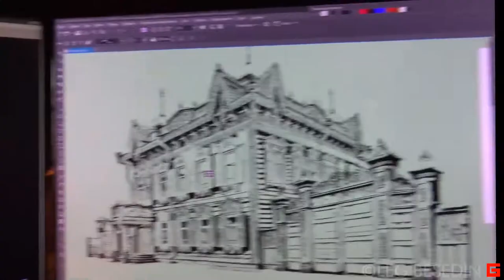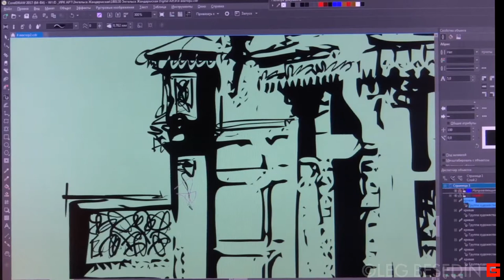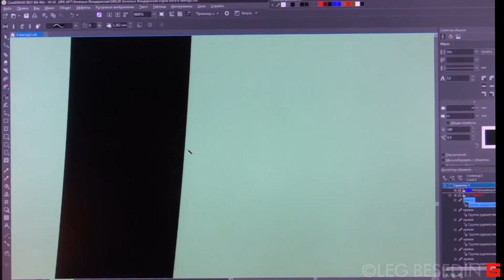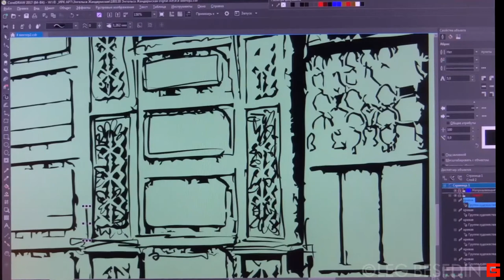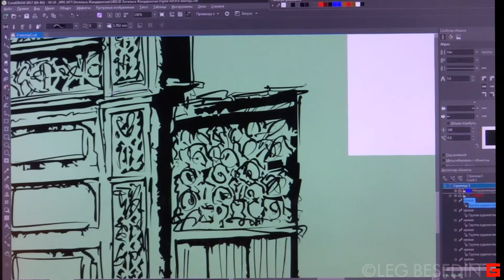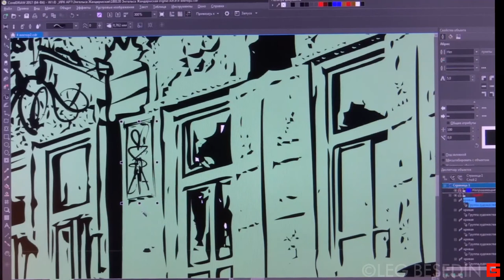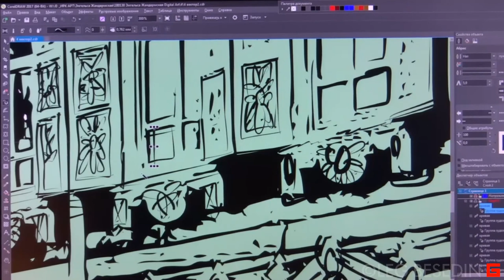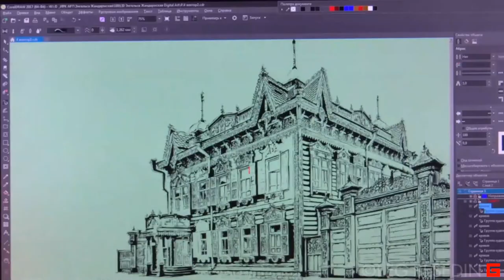Векторный рисунок в Corel Draw © Беседин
Фрагменты работы над векторным рисунком в программе Corel Draw
(анонс мастер-класса).
Демонстрация рисования и рассуждения PRO:
...как убить компьютерного робота?
...найти нюансы, выделить, удалить, подчеркнуть, изменить по своему человеческому усмотрению...
...авторствторский живой жест – главный признак искусства
...технические и эстетические аспекты графики, векторного рисунка
...линии в графики проводятся по принципу каллиграфии, дословно – "красивое  письмо"
...про гравюру и графику, её специфику и условный язык искусства в трудах В.А. Фаворского
...аналогия компьютерной графики с гравюрой
...авторство в изо-искусстве – это не только свой сюжет, но прежде авторство изобразительно-формальное; главное не "что", а "как"!
...почему что-то "нравится" или "не нравится" и про осмесленность работы художника
...что бы что-то ТАК нарисовать, нужна весомая причина ТАК нарисовать! Надо осознавать и понимать – почему именно так, а не иначе.
...местоимение "я" главенствующее, потому что искусство – это декларация авторства!
©ЛЕГ БЕСЕДИН, ИРКУТСК.